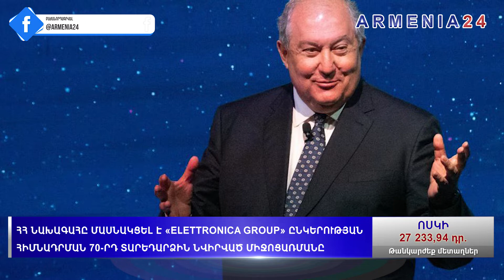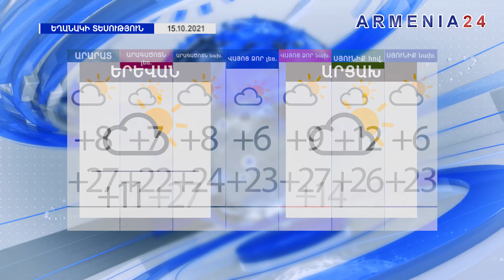ՀՀ նախագահ․ Իմ երազանքն է ՀՀ-ն դարձնել աշխարհում արհեստական բանականության լավագույն վայրերից մեկը